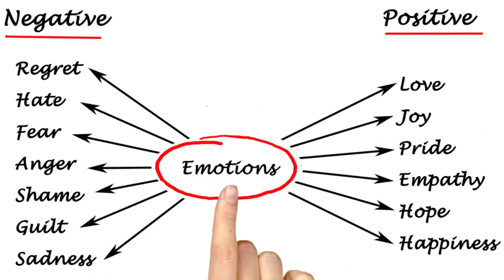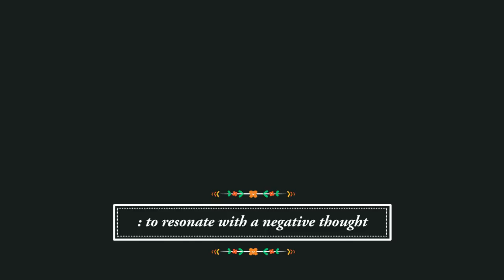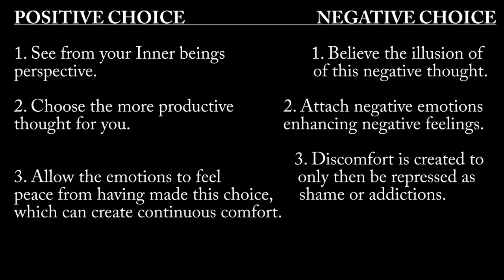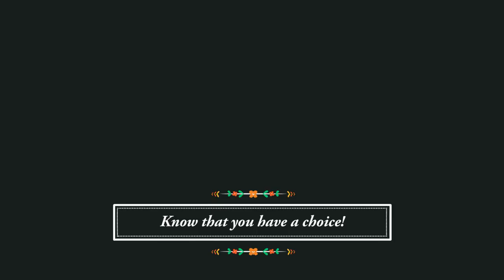Energy Healing Anxiety 🔼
Your support helps keep this channel going! ☀️🌳💚🧚🏼‍♂️😇 Some simple advice and tips on dealing with anxiety.

🕊️ Creationship Book